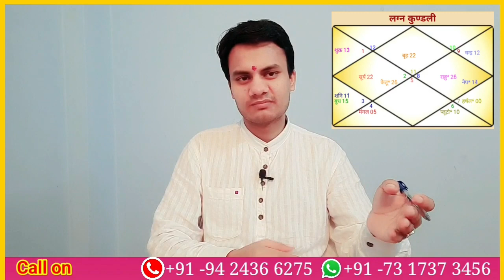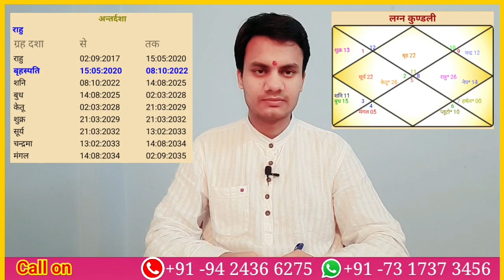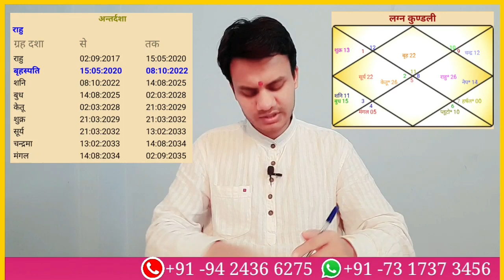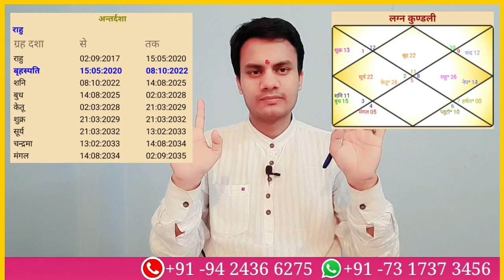प्रसिद्ध न्यूज रिपोर्टर सुधीर चौधरी कुंडली विश्लेषण | क्या कहते हैं सुधीर चौधरी के सितारे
Astrologer and vastu Expert , Palmist :- Pradyumn Tiwari

नमस्कार में जन्मकुंडली एवं वास्तु विशेषज्ञ प्रद्युम्न तिवारी

मेने इस वीडियो में प्रसिद्ध न्यूज़ रिपोर्टर सुधीर चौधरी जी की कुंडली का विश्लेषण किया है ।

देखे कैसा रहेगा आने वाला कल सुधीर चौधरी जी के लिए क्या होगा उनका भविष्य ।

कैसा रहेगा सुधीर चौधरी जी का नया शो ब्लैक & वाइट क्या होगा इसका भविष्य

हमेशा सच्चाई दिखाने वाले कर्मठ न्यूज़ रिपोर्टर सुधीर चौधरी जी ने क्यों छोड़ा zee news क्या है इसका कारण ।

1) सुधीर चौधरी जी की संपूर्ण कुंडली विश्लेषण की है इस वीडियो में ।

2) आज तक मे कैसा रहेगा सुधीर चौधरी जी का भविष्य । क्या होगा आगे चल के क्या फिरसे zee news में आएंगे ?

3) सुधीर चौधरी जी के लिए आने वाला समय कैसा रहेगा । और क्या होगक उनका भविष्य ।

सुधीर चौधरी जी के कुंडली का संपूर्ण विश्लेषण इस वीडियो में प्रस्तुत किया है. और भी कई अन्य जानकारी मेने इस वीडियो में सुधीर चौधरी जी पर बताई है और उपाय साझा किये है ।

धन्यवाद 🙏🏻🙏🏻